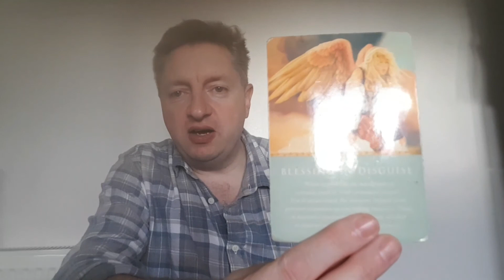Sagittarius November 2017 tarot forecast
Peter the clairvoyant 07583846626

I am a psychic clairvoyant , i see , feel , smell , sense.

I offer local readings in staffordshire uk £25

Phone readings -
20 mins £13.00
30 mins £19.50
40 mins £26.00

Video readings like above what you are watching 30 mins £19.50

Live webcam readings through skype £19.50 and £26.00